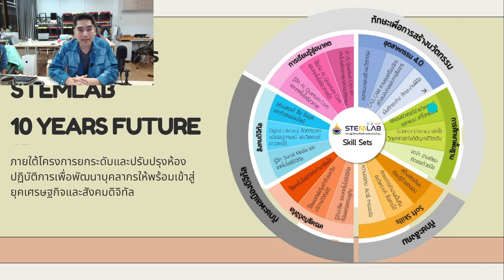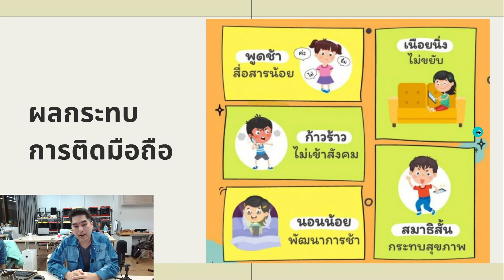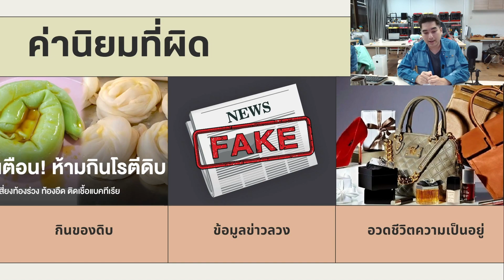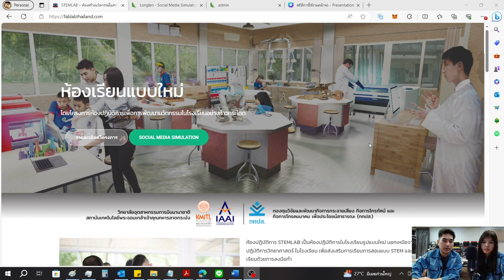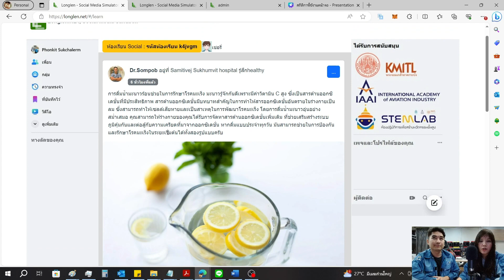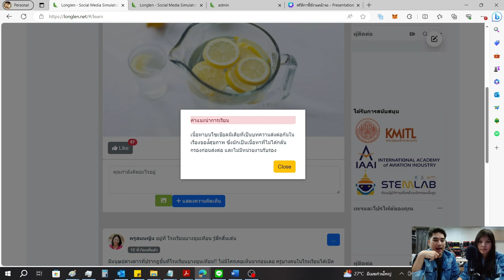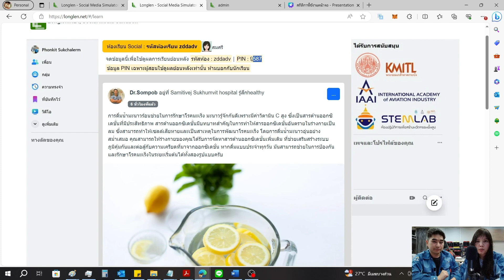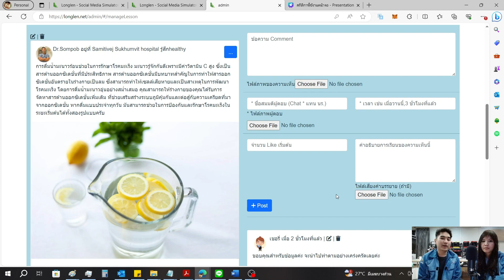สื่อการสอนจำลองโซเชียล longlen.net